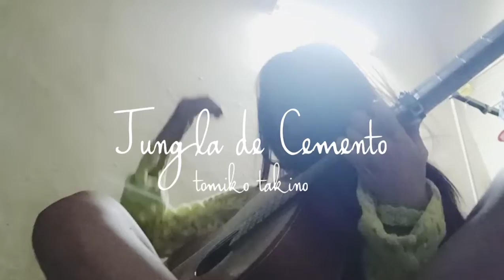Sukiyaki Song - tomiko takino 坂本九(上を向いて歩こう) カバー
大好きな歌

BIGO LIVE復帰します。
日本時間の夜10時〜11時30分
週一ペースで時間のある時に配信予定。